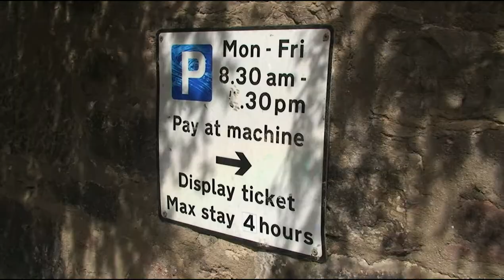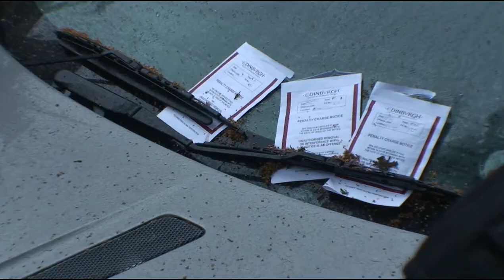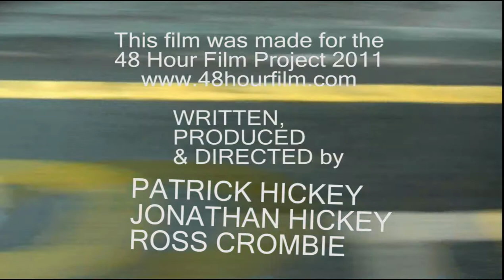METERMAN - a superhero movie about parking in Edinburgh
A film made within 48 hours by a team of 3 people, for the 48 hour film Project 2011, Edinburgh, Scotland. Screened at the Cameo Cinema, Edinburgh 26/5/2011 and winner of the Audience Award.

The Superhero genre was randomly pulled out of a hat and the following character, prop and dialogue had to be in the film, to prove it was made in the 48 hour weekend.

Genre: Superhero
Character: "Willie Brown" a builder
Prop: A salt shaker
Line of Dialogue: "Quit yer havering"